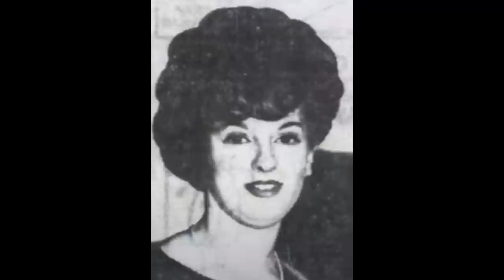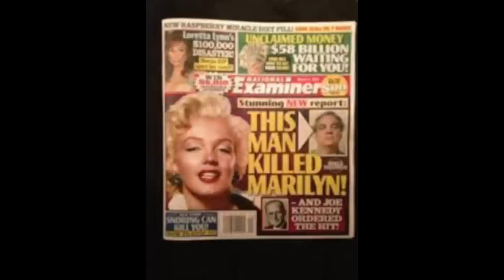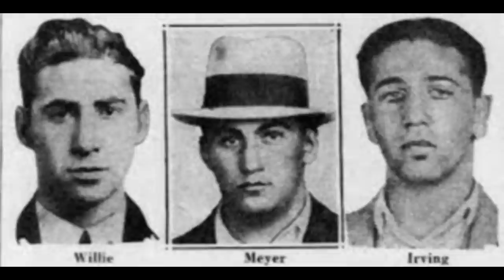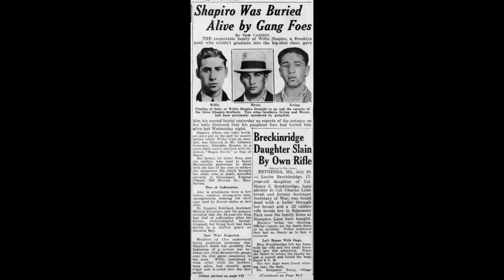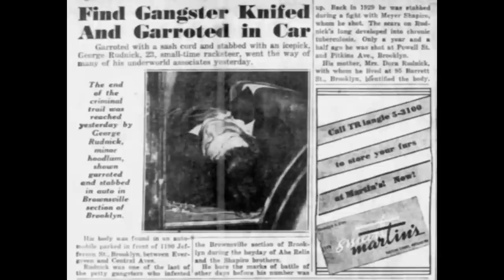The American Mafia's 30 Most Feared Gangsters Volume 9 (#8 Frank Schweihs, #7 Abbandando)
Every member and associate of the mafia must be capable of inciting fear and committing violence These gangsters were the best at it. From having fearsome reputations to committing brutal acts of violence, they are the 30 most feared and violent gangsters in the American Mafia. This video covers 8 and 7, the rest of the list has been, or will be covered in future videos.

8) Frances "Frank the German" Schweihs
7) Frank "The Dasher" Abbandando

This list is purely subjective. Some were left off of the list due to most of their work being done "independently" and not being attached to a single crew or family (Richard Kuklinski). Others were not included due to a large number of likely inaccurate claims made by said individuals (Frank Sheeran).